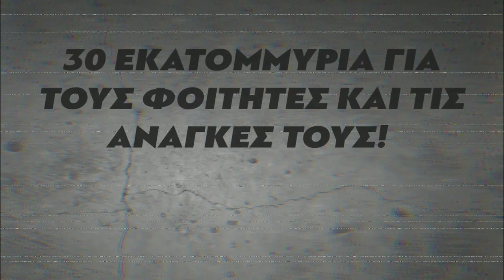ΣΠΟΤ ΦΟΙΤΗΤΙΚΩΝ ΣΥΛΛΟΓΩΝ ΘΕΣΣΑΛΟΝΙΚΗΣ ΓΙΑ 10 ΜΑΡΤΗ